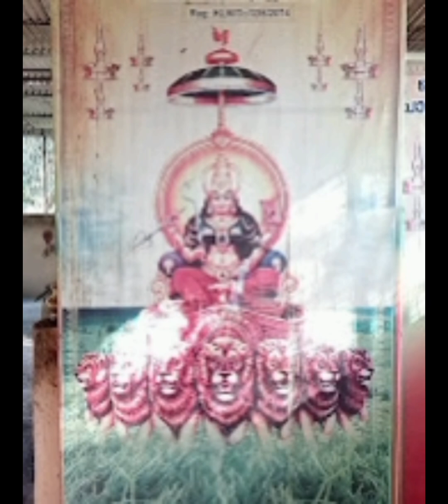Chamdeswari Temple Inner Ring Road North Nada Guruvayoor Kerala